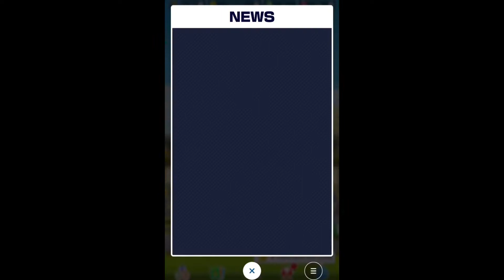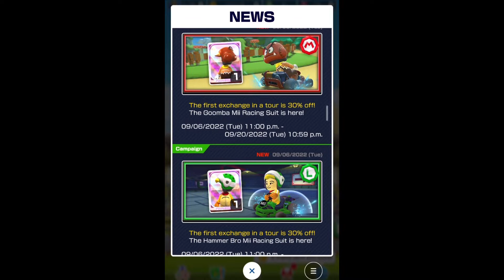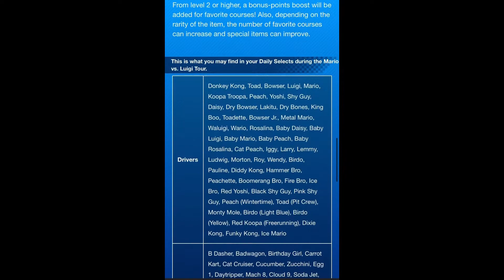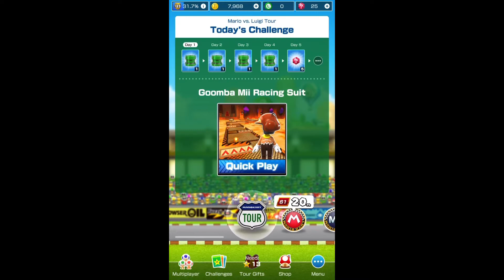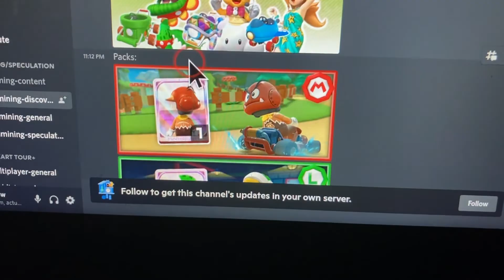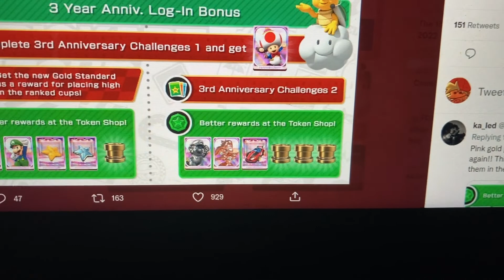This tour slaps! Mario vs Luigi V2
So it’s a better version then the first. Nice

Outro by BSlick